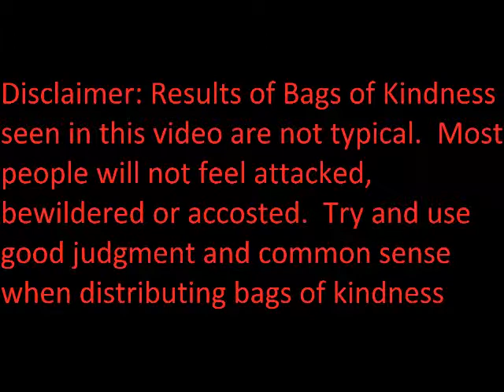Random Acts Of Cletus Day-1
Friendship Baptist is doing a caring outreach project called bags of kindness and these videos explain how to give these to people and what to put in them.